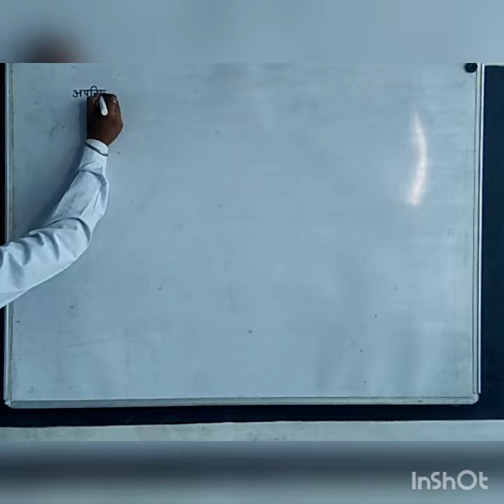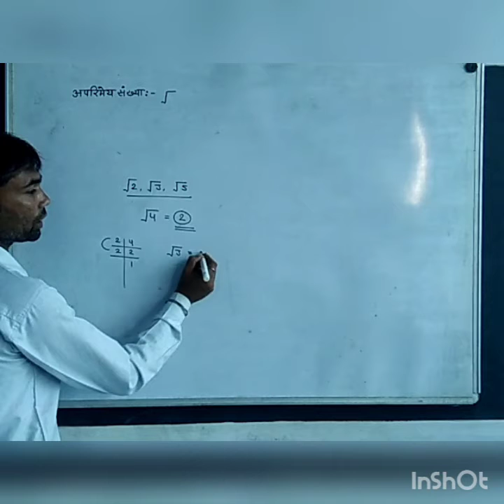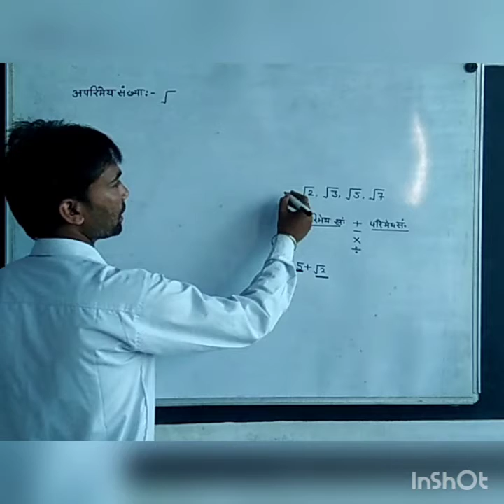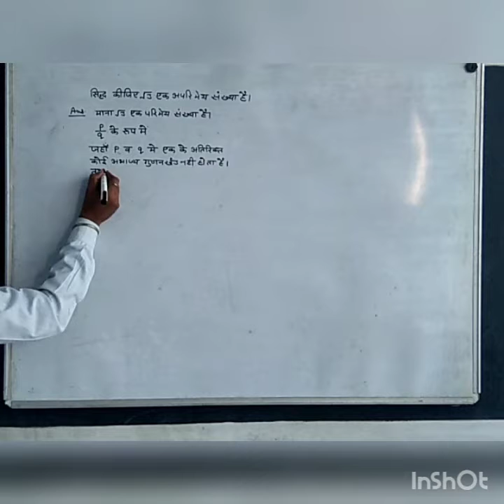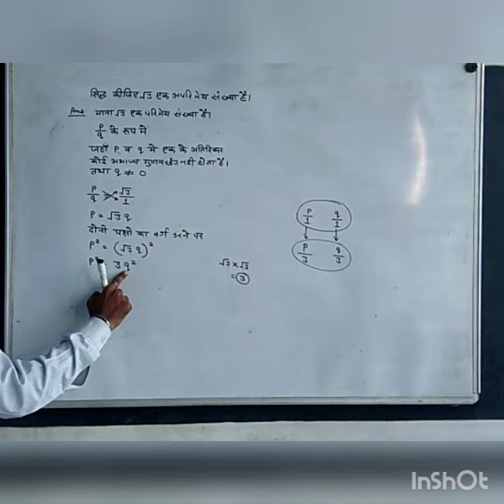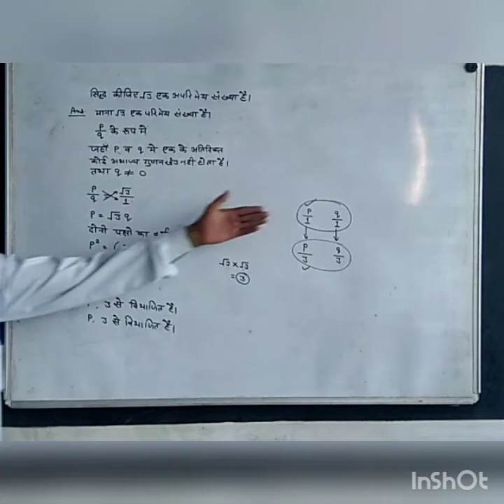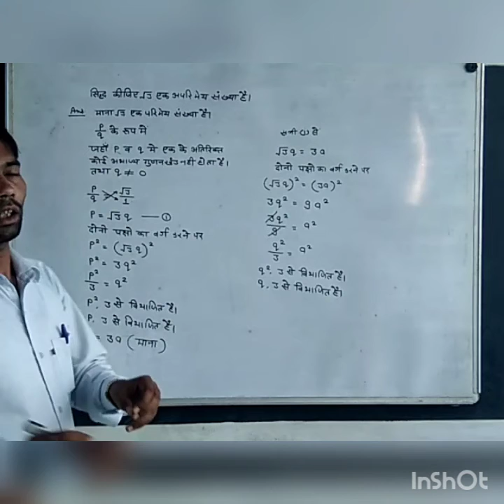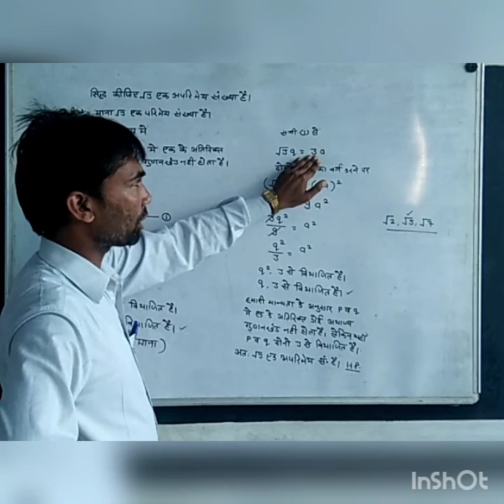Vastavik Sankhyae (Part 3)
Class X
Subject: Maths
Chapter Name: Vastvik Sankhyae Part 3
Topic Name: Aprimey Sankhyae
Ex. 2.3